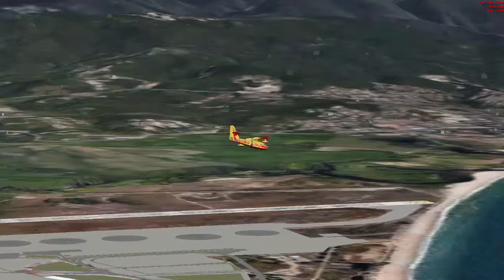Sécurité civile LCA incendie Corse FSX P3D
la VA LCA (Les Copains d'Abord) vole en formation en réseau multijoueur sur le simulateur Microsoft FSX, sur Lockheed Martin Prepar3D P3D et Xplane